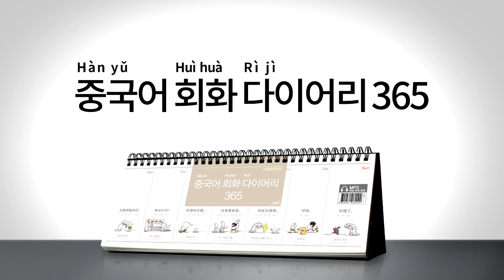2017년 회화 다이어리365 중국어 018